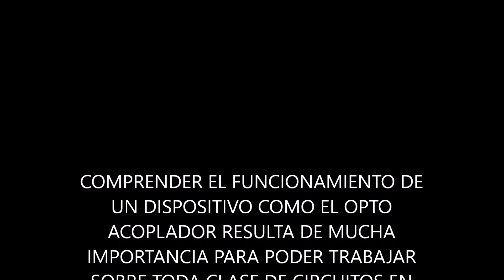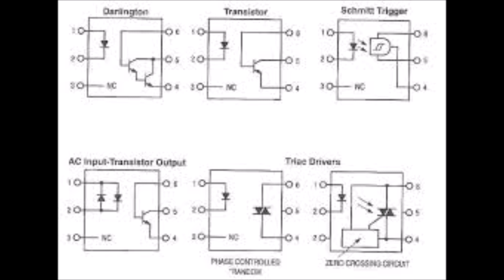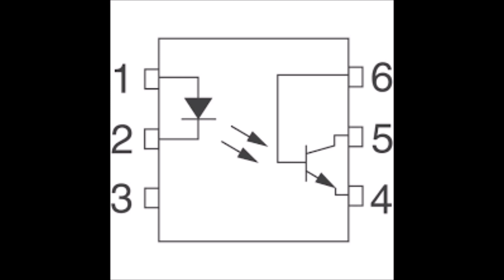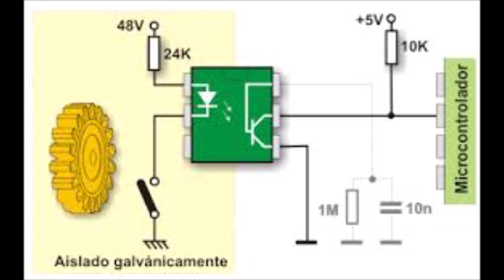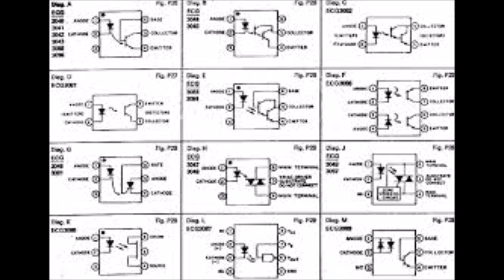EL OPTOACOPLADOR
Conocer el funcionamiento de componentes como el acoplador óptico o aislador óptico u opto acoplador resulta de muchísima importancia para poder localizar averías en toda clase de circuitos en infinidad de dispositivos. vamos pues a repasar su funcionamiento.